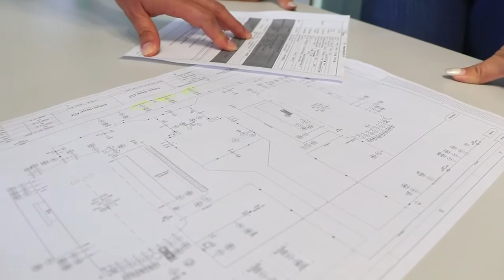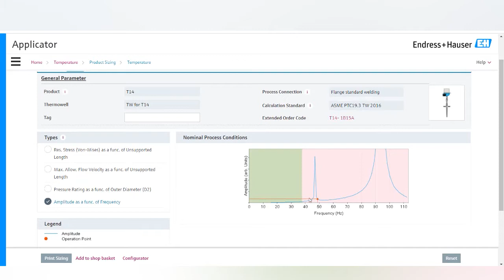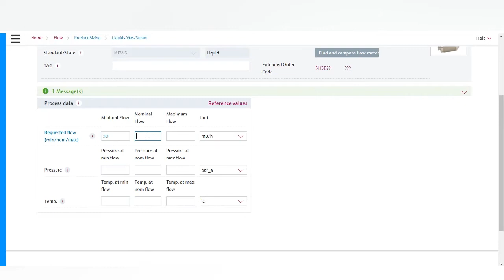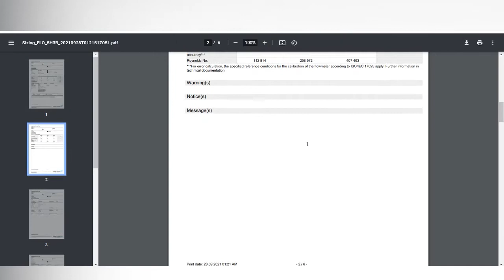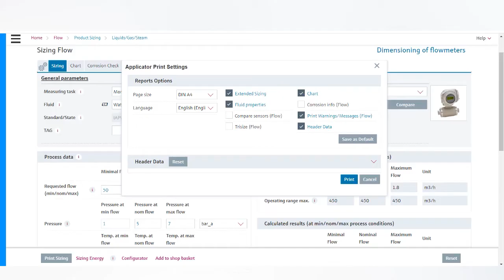Validación de ingeniería de la Unidad de Entrenamiento de Procesos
Consulta el nuevo video de Endress+Hauser Sharing Knowledge. En esta ocasión, los expertos nos hablan sobre la importancia de las condiciones de operación para una correcta selección de los equipos de campo